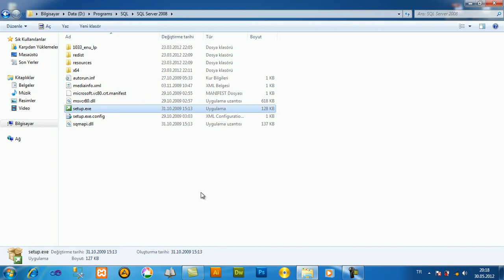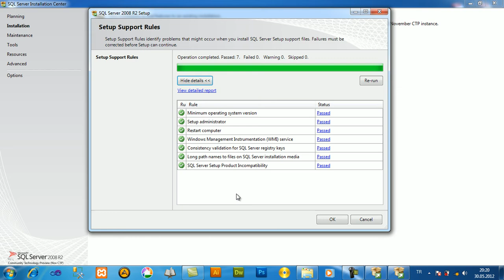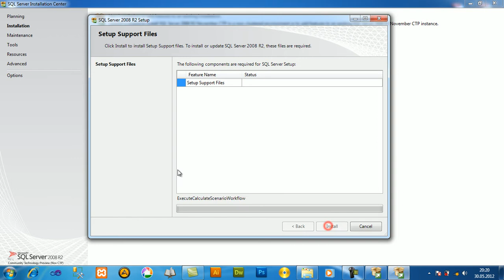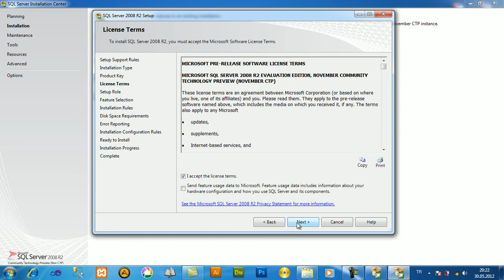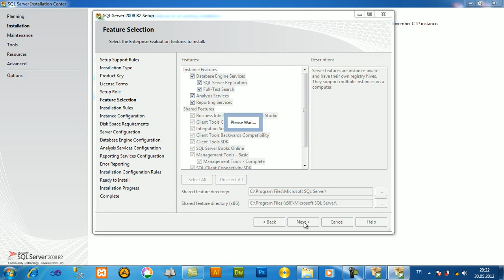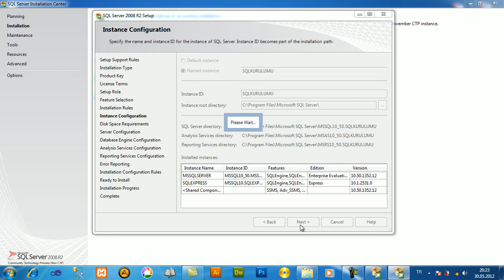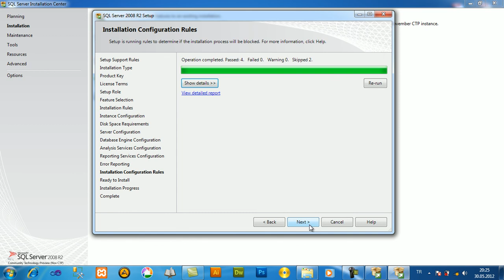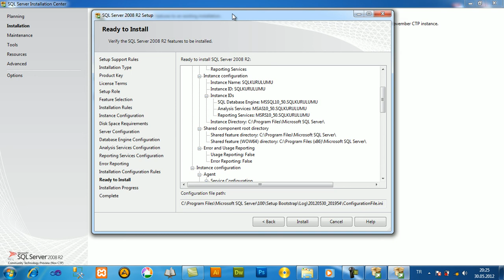MsSql Server Kurulum - Açıklama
için hazırlanan MsSql Server Kurulum ders videosu.